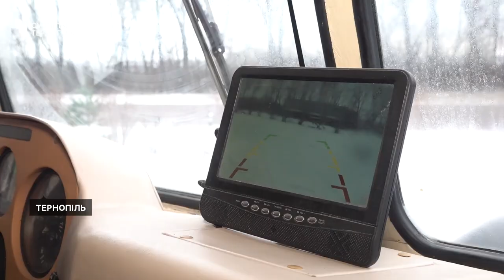Позашляховик «Україна» продають для допомоги військовим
Мешканець Збаража Юрій Кордупель продає позашляховик, який сконструював сам, щоб допомогти військовим. За автомобіль хоче 50 тисяч доларів.